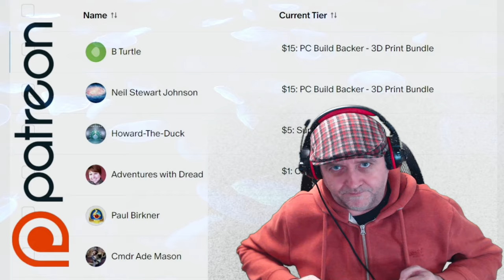Dragon's Dogma 2 - Buying My Own House - Mildred's Home - Captain Steve Plays - EP006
Dragon's Dogma 2 is an upcoming action role-playing game developed and published by Capcom. A sequel to Dragon's Dogma, the game is scheduled to release for PlayStation 5, Windows, and Xbox Series X/S on March 22, 2024. Dragons Dogma 2 - 1st Few Missions - Make For Melve - EP002 - Captain Steve Plays